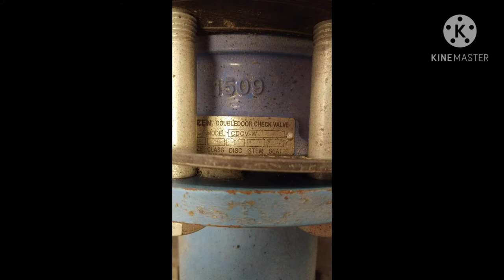Waterpump @ pump air repair non return valve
Water pump(Doubledoor check Valve)
model:CDCV-W
Size:100
Class: PN16
Disc:DI
Stem:316
Seat:EPDM